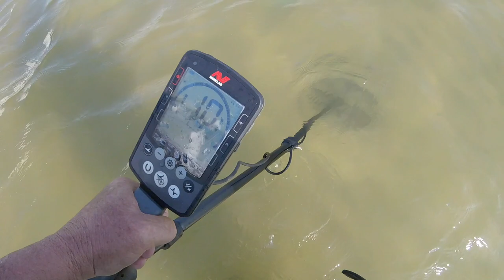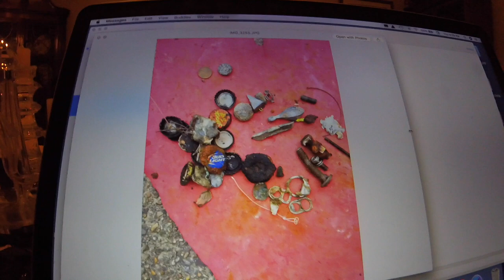Gray Matter City once more today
it was a bleak morning.
good luck everyone. see ya Sean

GEAR I USE:
Stavrscoop
go pro hero session camera